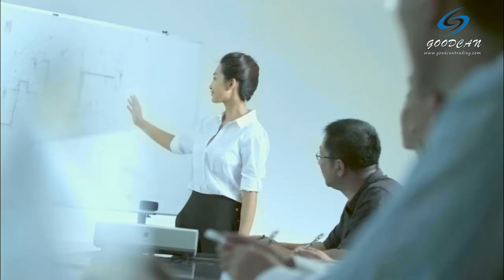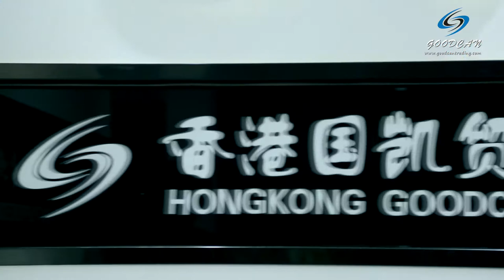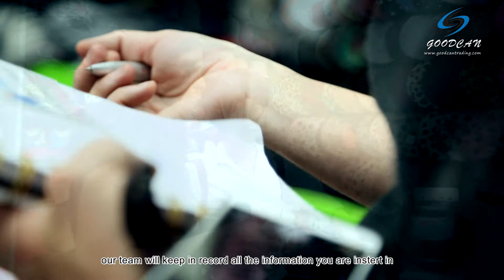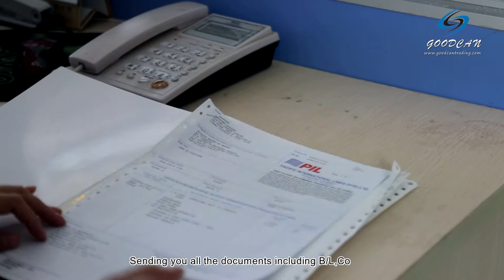Yiwu Market Guide - The Biggest Wholesale Market Guide - Yiwu Agent Service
We provide one stop export service from free sourcing to door-door deliver with low MOQ, competitive price ,newest&hot sell products. No matter what products you want to search, we can help you to get it, just send the inquiry to us.